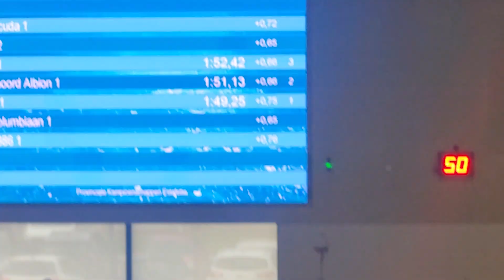Heren 4x50 rug | PEK 2024